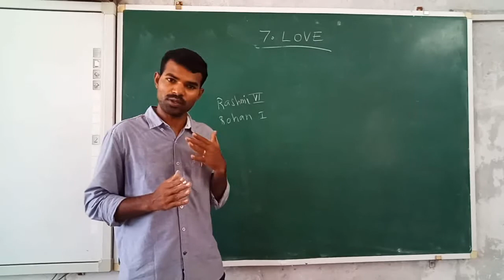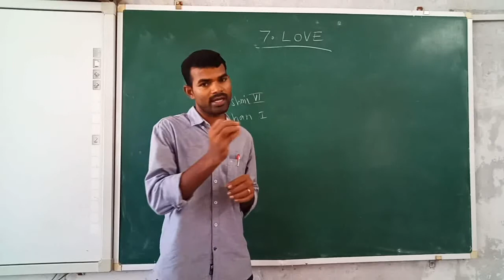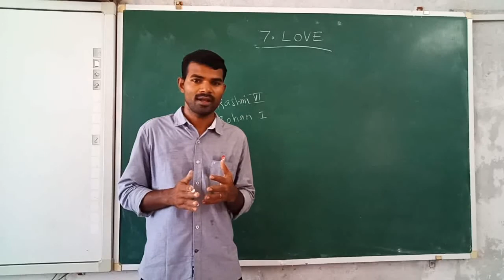Love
7, love,  kind,  moral